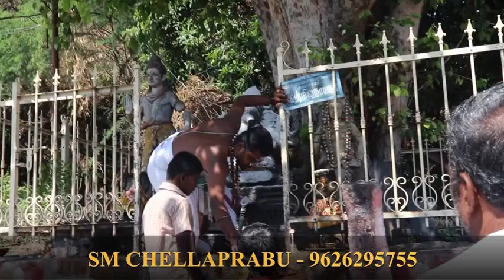I TOOK THIS CASE AS A CHALLENGE IN MADURAI (LEVEL 1) | One of Most critical case ever |JOTHIDANANBAN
Yellow Sapphire ring Benefits In Tamil | குரு பகவான் அருள் பெற |guru bhavan stone benefits in tamil
RUBY STONE BENEFITS IT TAMIL | TO ACTIVATE SUN | TO LIVE LIKE A KING | TO MY CLIENT ENIYAN PART 3